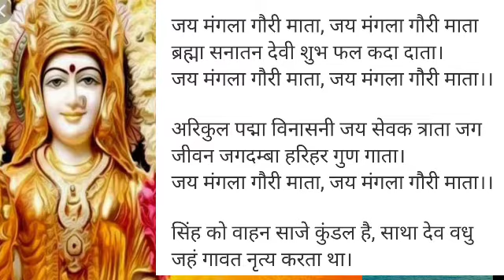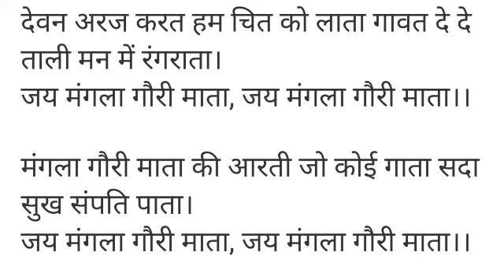मंगला गौरी माता की आरती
जय मंगला गौरी माता
ब्रह्मा सनातन देवी
शुभ फल की दाता